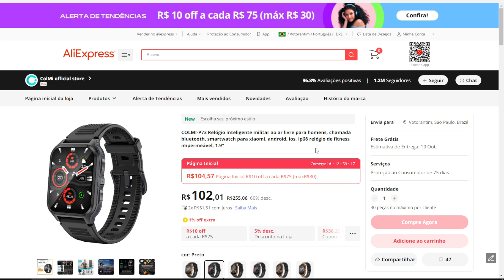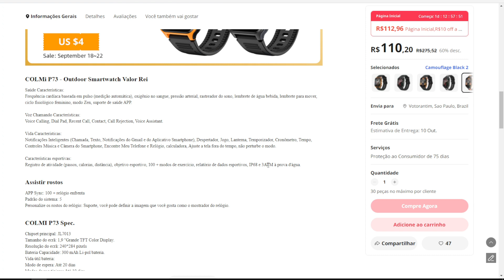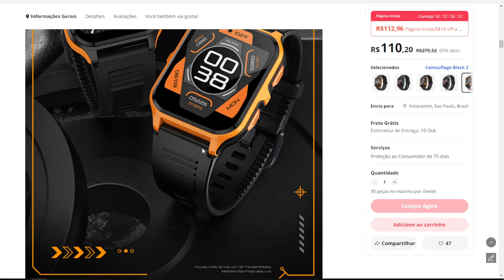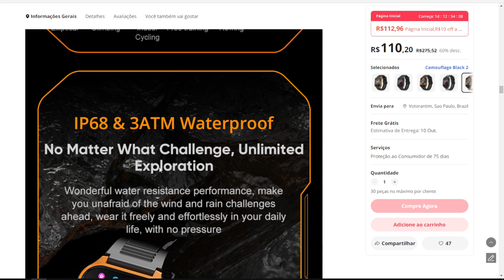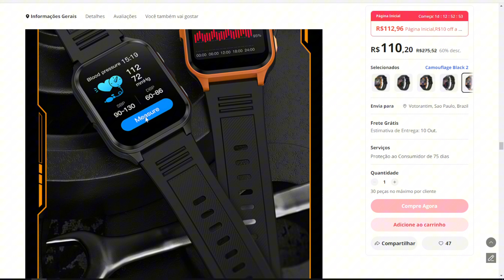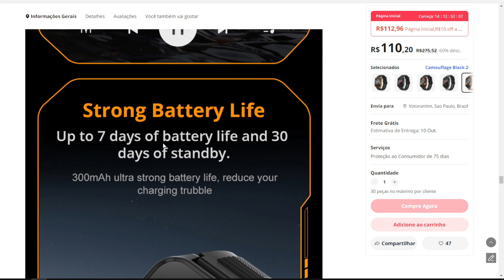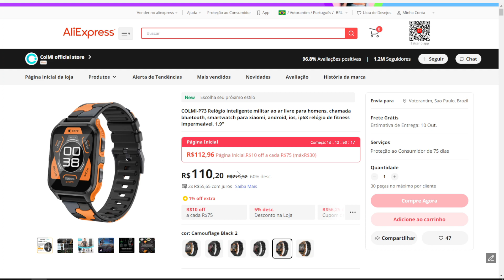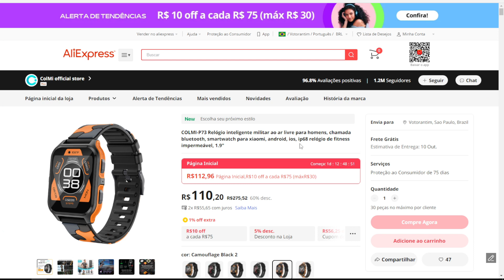NOVO Smartwatch COLMI P73! COM 3 ATM O PRIMEIRO A PROVA D'AGUA!? POR MENOS DE R$100!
COLMI P73

✅COLMI V68

✅COLMI C63

MEGA PROMOÇÃO ALIEXPRESS

✅COLMI M42

COLMI I31

✅COLMI C81

✅IWO HK9 PRO

PRODUTOS AMAZFIT

🔝GTR 3 (AMAZON)

🔝GTR 3 PRO (AMAZON)

🔝GTR 2 (AMAZON)

🔝GTR 4 (AMAZON)

🔝GTS 4 MINI (AMAZON)

🔝GTS 2 MINI (AMAZON)

✅Amazfit BIP 3
🔝BIP 3 (AMAZON)

🔝BAND 7 (AMAZON)

Ouros smartwatchs

HK9 PRO
(Outro vendedor)

✅HK8 PRO MAX
✅HK8 PRO MAX (Outro vendedor)

✅Iwo ultra 4

✅Iwo 3 ultra

✅Iwo x8 ultra
✅Iwo h11 ultra plus
✅Iwo h11 ultra plus Upgraded
✅HK8 ultra max

Mais SMARTWATCHS

🔝 Haylou GS
🔝Haylou rt3 Plus
🔝Haylou rt 2
🔝Haylou rs4 plus

🔝Colmi c60
🔝Colmi i30